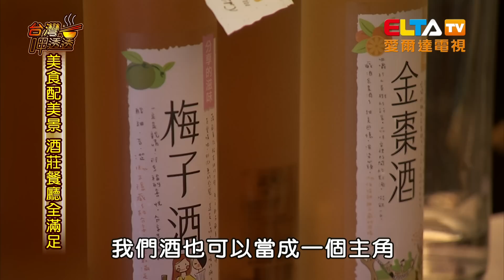藏酒酒莊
藏身山林間的酒莊美食，以酒入菜揮灑創意，讓人彷彿置身度假村，酒足飯飽之後，還可以到周邊農場享受農村樂趣！